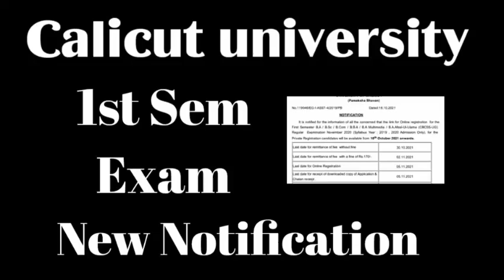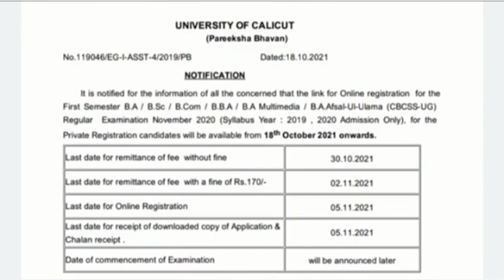Calicut University|1st Sem Exam|New Notification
If you have any doubts pls comment on comment box